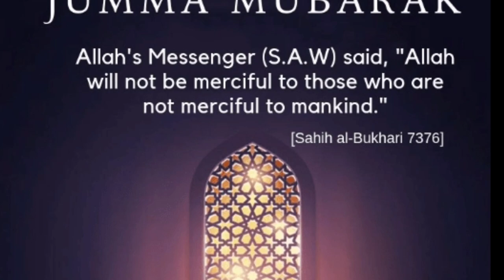Jumma Mubarak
jumma mubarak, Entertainment